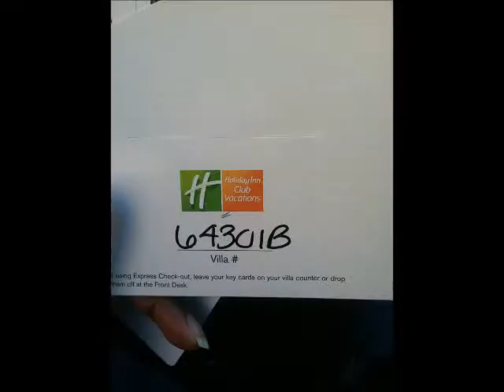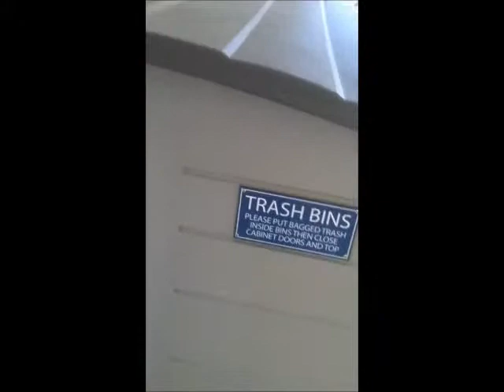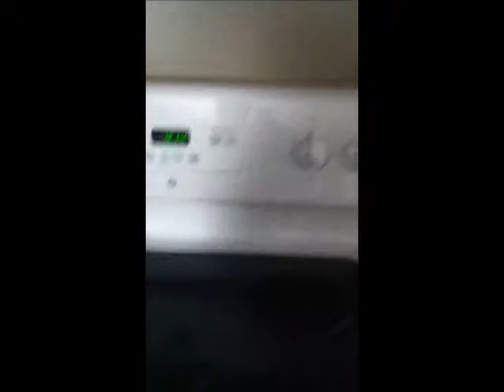Holiday Inn Club Vacation Resort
We chilling at the Holiday Inn. lol I had to bring in Chingy for a sec. Anyway, just got here. On our vacation! Come join us!